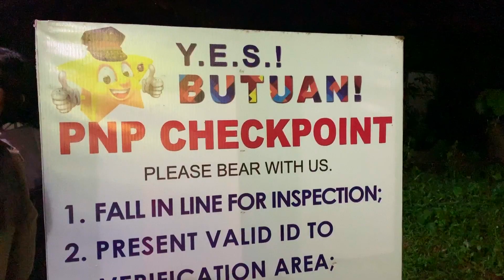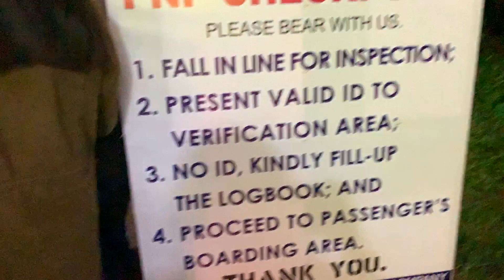Traveling in the PHILIPPINES | DON'T DO THIS?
I decided to go Siargao via land trip from my hometown. The travel took me 3 days to get to Siargao and meet Gladys. This videos are guide for you not to do the same thing I did.

I would like to say thank you to all who bought and supported Miles of Smiles t-shirt.
Now I'm excited to introduce my newest merchandise the Filipina Life Travel Calendar and Coffee Mugs. These calendar and coffee mugs photos are the compilation of my travels since I first started my YouTube career.
I hope this calendar and coffee mugs inspires you to travel and make your months full of joy and fun.

If you want to be part of Miles of Smiles T-shirt.

Coins.ph Wallet address:
Peso wallet address:         3Ga7YuUm7pEhPpjRB8HvDgm2qKx4czMj8x
Bitcoin Wallet address:     33Jjr883XRpivSgjUvU2svFTifEKJih5uy